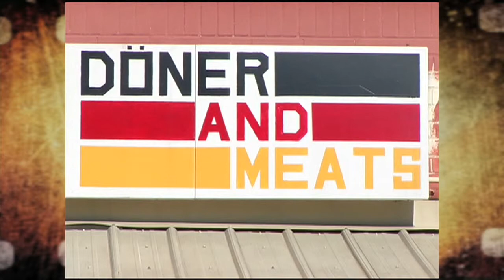Frankfort and Doner